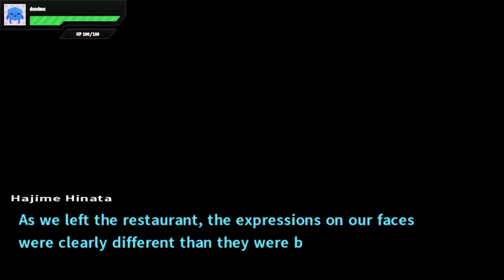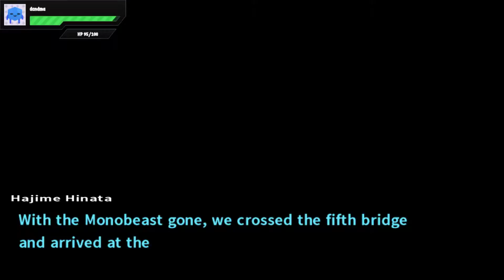Danganronpa 2 Chapter 5 Part 1 (Part 2)